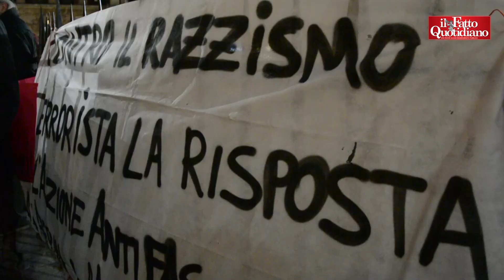Perugia, presidio antifascista dopo le aggressioni: "Grave silenzio delle istituzioni"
di Elisa Marioni